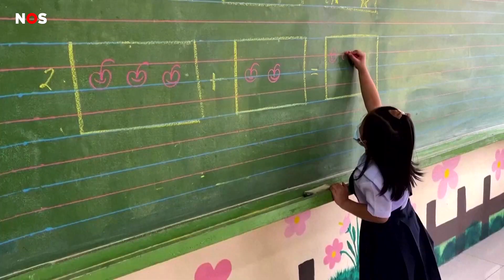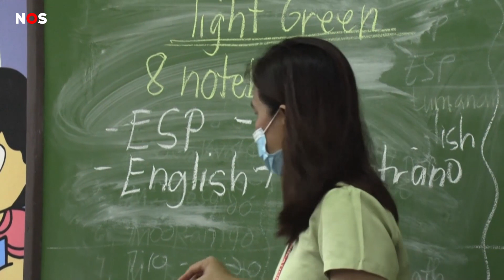Kinderen op de Filipijnen na 2,5 jaar (!) weer naar school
Goed nieuws voor kinderen op de Filipijnen. Ze mogen na bijna 2,5 jaar eindelijk weer naar school. Vanwege strenge corona-regels kregen veel kinderen al die tijd online les.